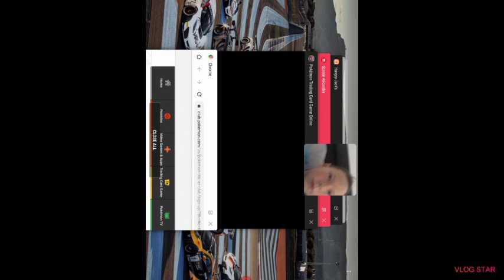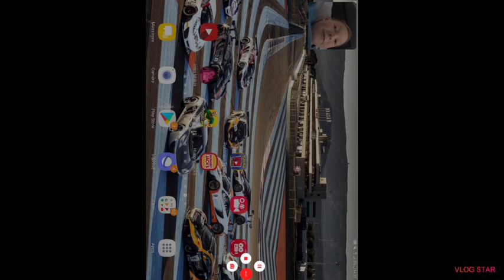Pokemon tcg new start